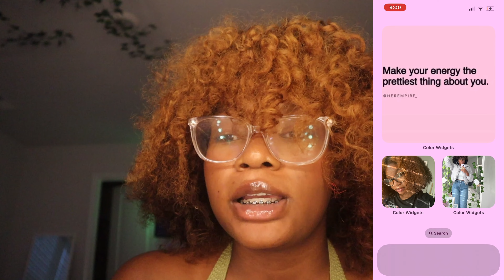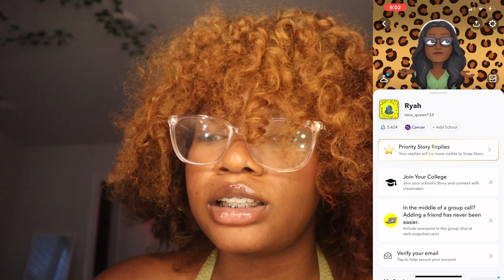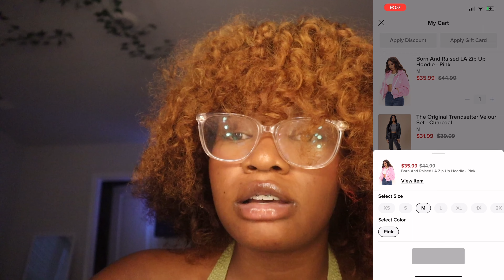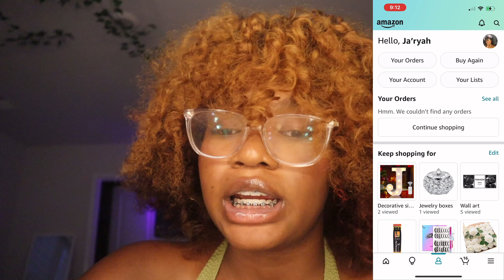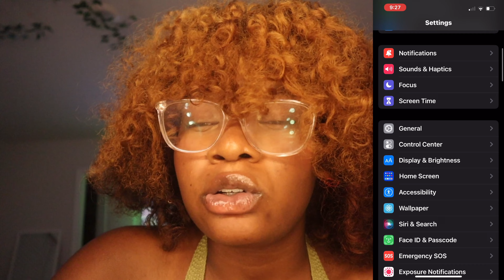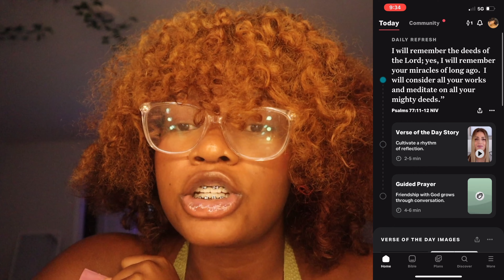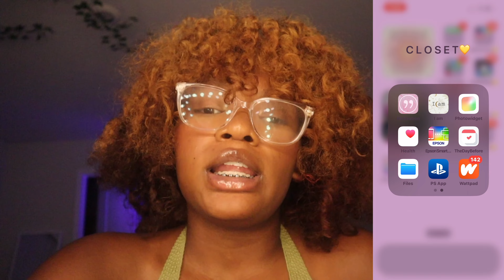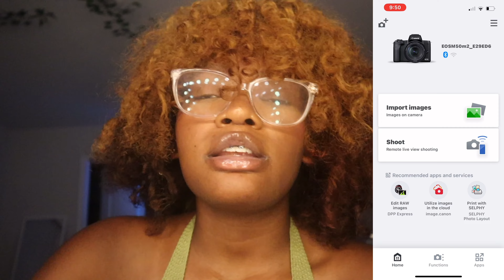WHAT'S ON MY IPHONE 14(ios 16 edition)| Ja'ryah Leasia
Hey loves its Ja'ryah Leasia! I hope you all enjoyed this video.

POSTING DAYS:
Wednesday & Saturday
"SCHEDULE MAY CHANGE"

Get to know me:
age: 14
birthday: July 19th
where im from: Chattanooga,TN
where I live: Mcdonough,GA